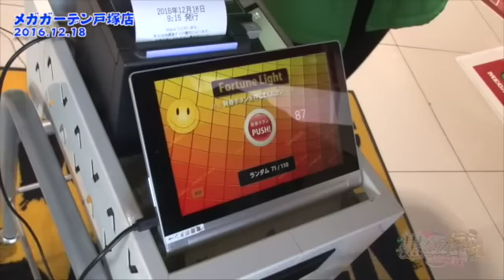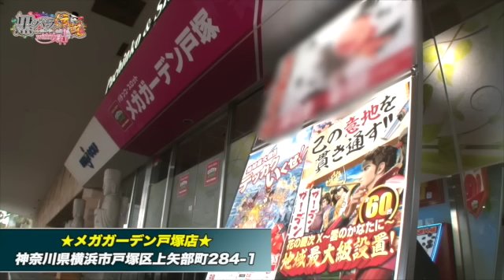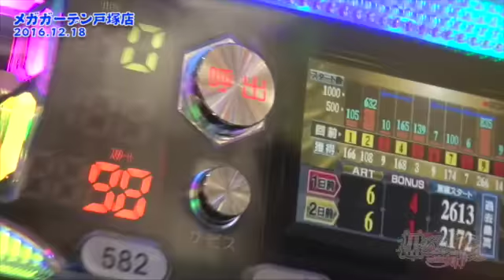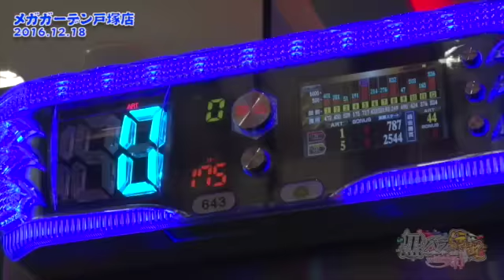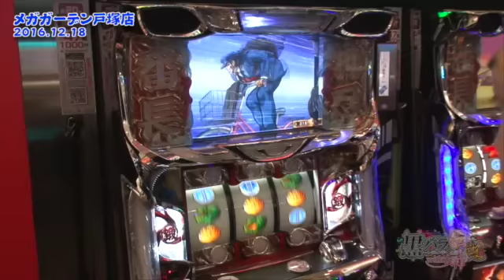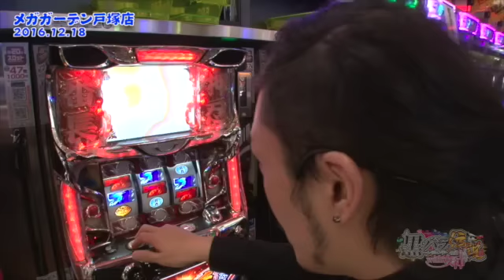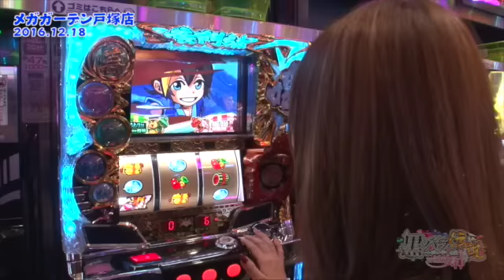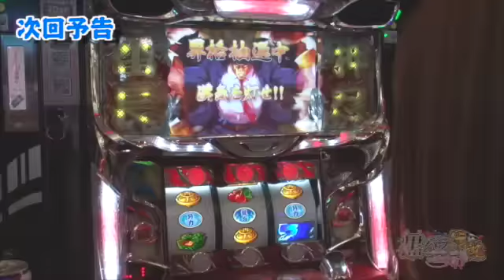《セイジ》《のの》【押忍！サラリーマン番長】黒バラ伝説 with 女神～レジェンドへの道～ 第15話(1/2)[ジャンバリ.TV][パチスロ][スロット]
第2戦目は黒バラ軍団セイジとラバーズJののが登場!!初共演のこの2人…一体どうなってしまうのか!?そして新たな伝説に挑戦です!!

■実戦台：押忍！サラリーマン番長、天下布武３、パチスロ黄門ちゃま　喝